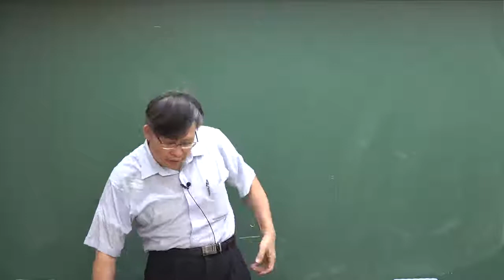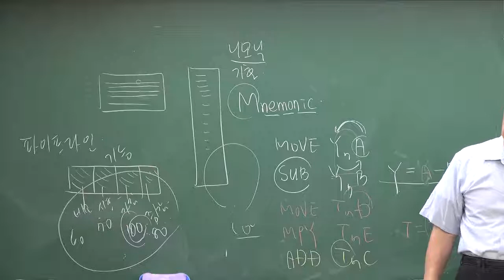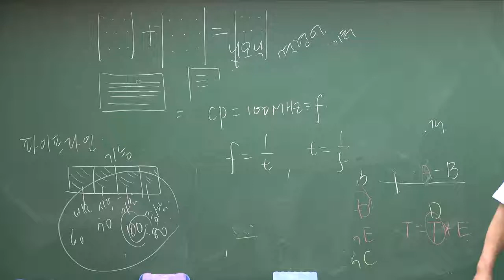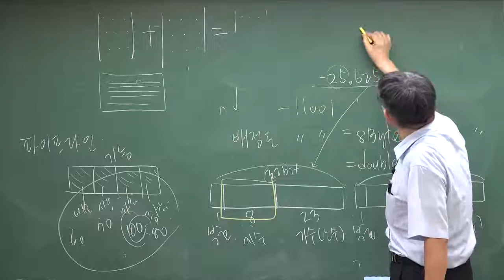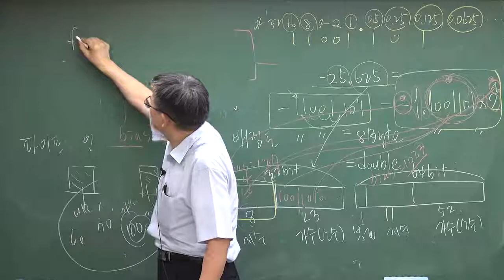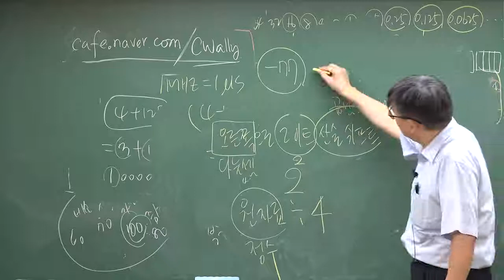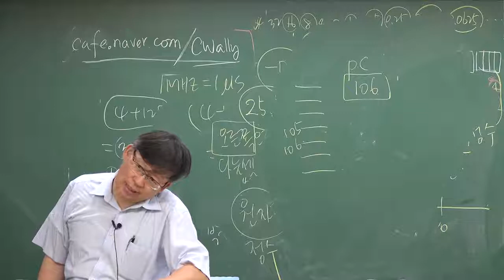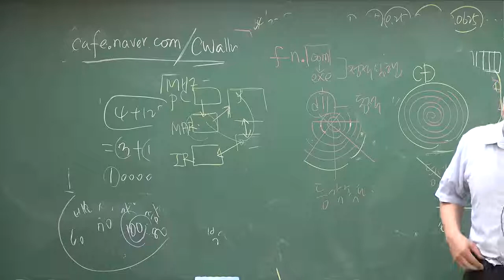[방송사, 공기업] 컴퓨터일반(문제풀이)